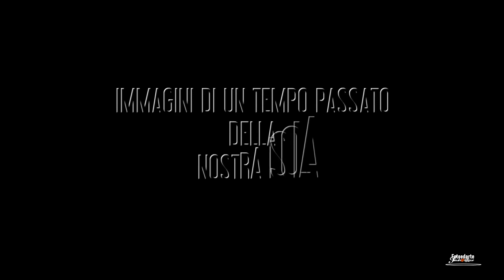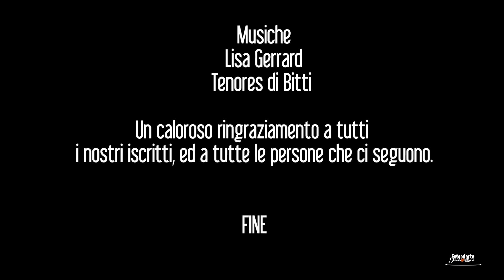Vecchia Sardegna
Fotoedarte è un servizio video che ti porterà in un viaggio attraverso la storia della Sardegna. Questo viaggio ti permetterà di catturare lo spirito di questa bellissima isola mentre impari di più sulla sua ricca storia e cultura.